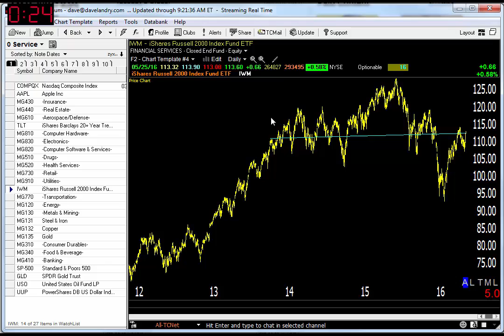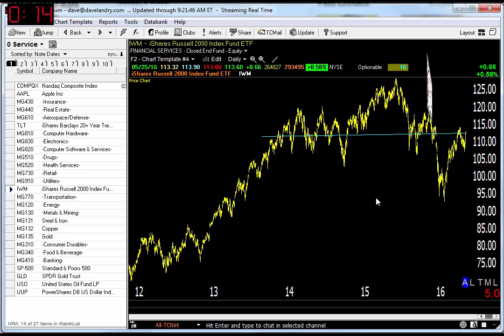05/26/16 Dave Landry's Market In A Minute-Market Still Sideways At Best Longer-term